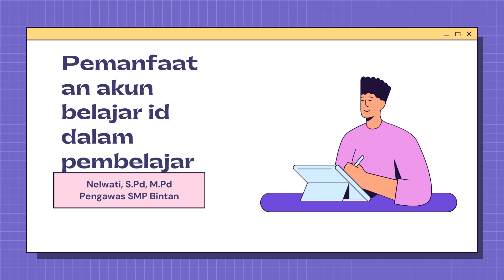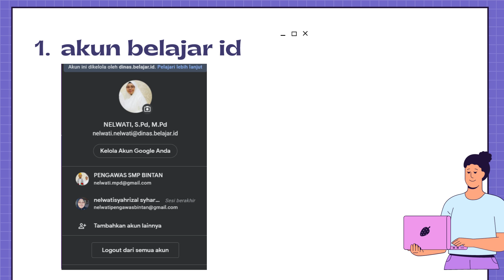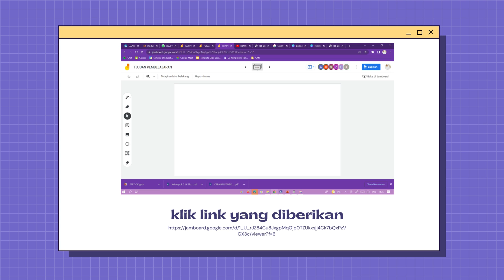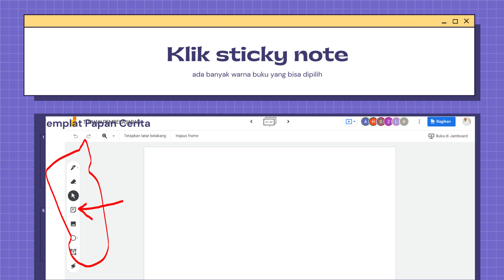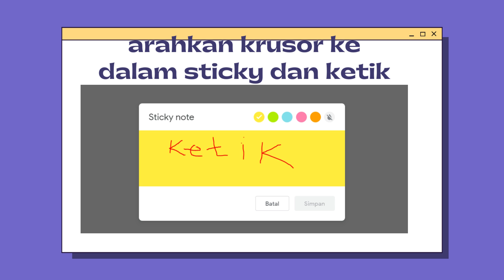PEMANFAATAN AKUN BELAJAR ID DALAM PEMBELAJARAN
Kolaborasi antar kelompok siswa dapat dilakukan dengan memanfaatkan jamboard dalam pembelajaran. Jamboard adalah salah satu fitur akan belajar id yang sangat bermanfaat dan membantu siswa berdiskusi kelompok dalam pembelajaran daring. yok kita manfaatkan jamboard